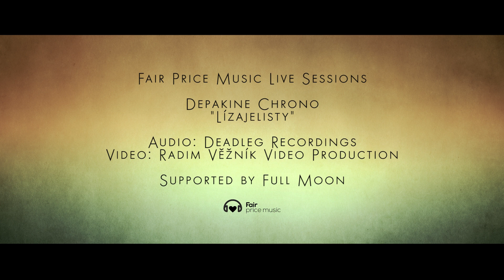Depakine Chrono - Lízajelisty (FPM Live Session)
Sound by Deadleg Recordings (Rhys Braddock, Mark McGlinchey)
Production by Petra Braddock

Depakine Chrono performs “Lízajelisty" for Fair Price Music Live Sessions
Depakine Chrono hraje „Lízajelisty" na Fair Price Music Live Sessions

With a manic, muscular and melodic sound, Depakine Chrono pack quite a punch. This two-piece from Ceske Budejovice have been ripping it up on the live circuit. And promise a rockin’ sonic rollercoaster ride.
September 2014
Dvojbalení Depakine Chrono z Českých Budějovic je plné mohutného, manického,  ale i melodického zvuku. Jsou příslibem pořádné jízdy na zvukové horské dráze. Ale pozor zejména naživo může mít jejich užívání vedlejší účinky, jako třes končetin, vypoulené oční bulvy, mimovolné výkřiky. Před použitím je rozhodně třeba přečíst příbalový leták, je-li přiložen.
Září 2014